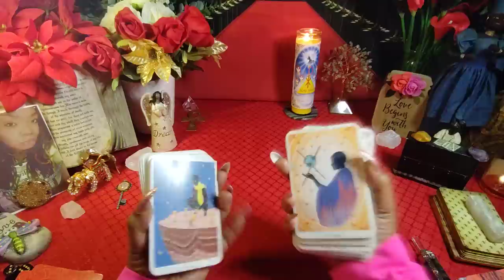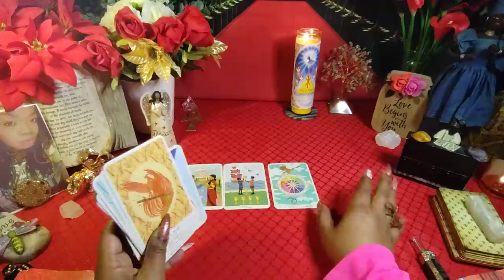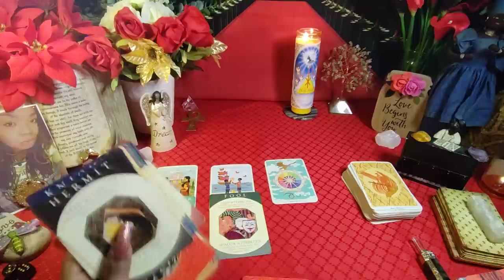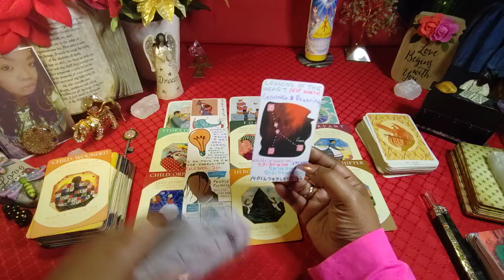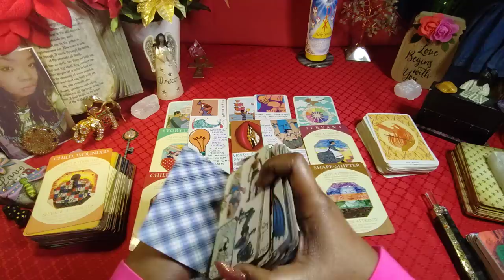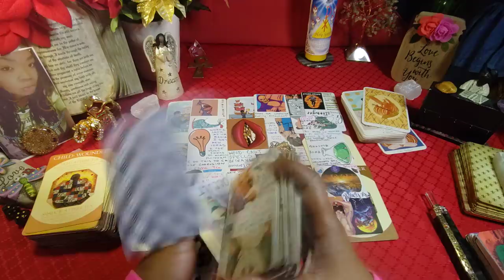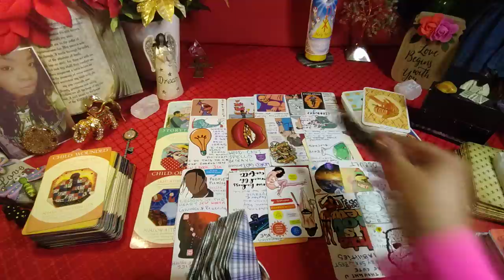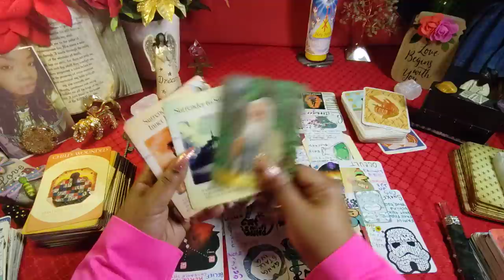They was trying not to get caught they've a secret life/family,3rd party knows about u & talks 💩